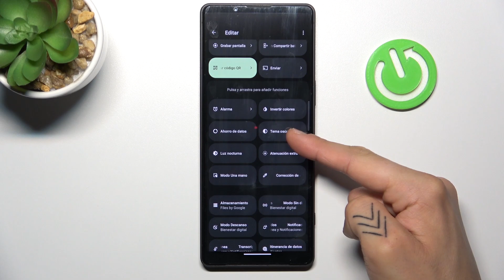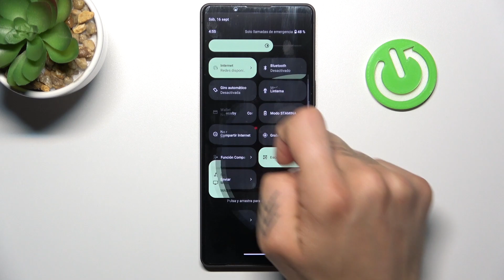Cómo activar el modo oscuro en SONY Xperia 1 V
Descubre cómo activar el emocionante modo oscuro en tu SONY Xperia 1 V. Con el tema oscuro, no solo protegerás tus ojos durante la noche, sino que también ahorrarás batería en tu dispositivo. En este video, te guiaré a través de los pasos para habilitar el tema oscuro en tu Xperia 1 V y aprovechar al máximo esta práctica función.

SONY Xperia 1 V: Cómo cambiar al tema oscuro.
Tutorial para habilitar el modo oscuro en Xperia 1 V.
Beneficios del tema oscuro en SONY Xperia 1 V.
Cómo configurar el tema oscuro en tu Xperia 1 V.